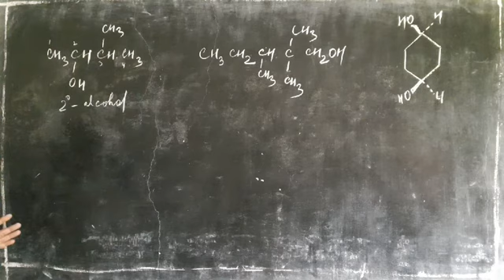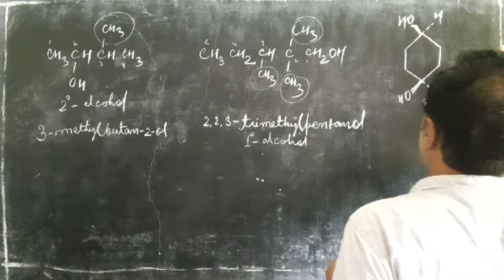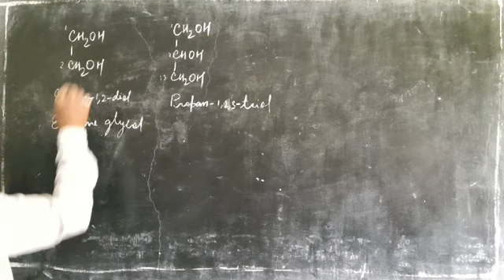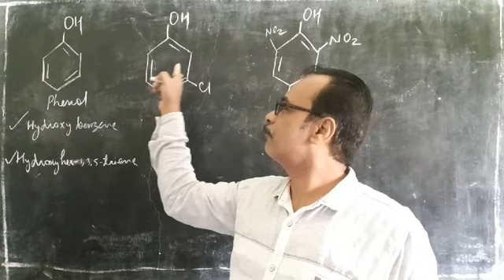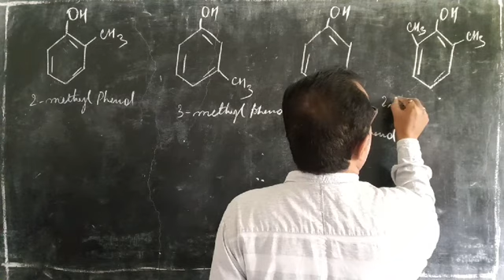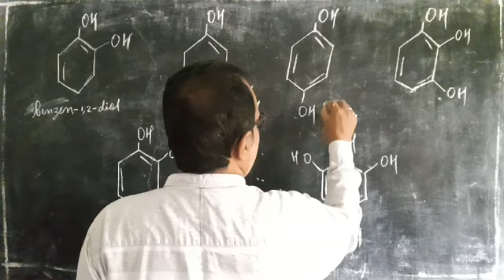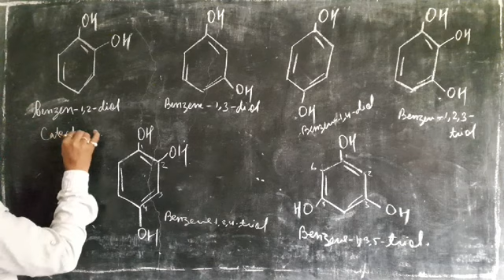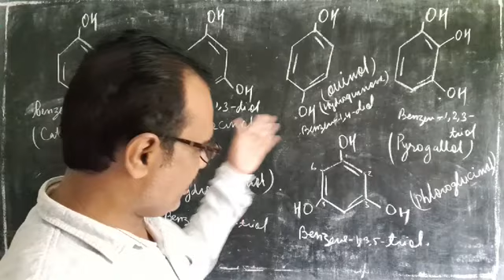11.3. Nomenclature of alcohol and phenol ! Alcohol , Phenol & Ether | Class XII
Nomenclature of alcohol and phenol